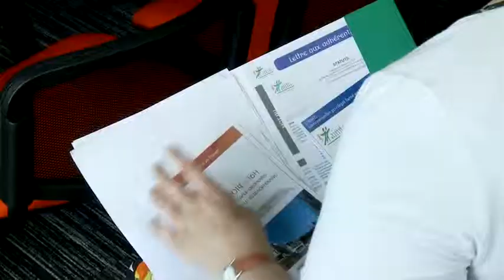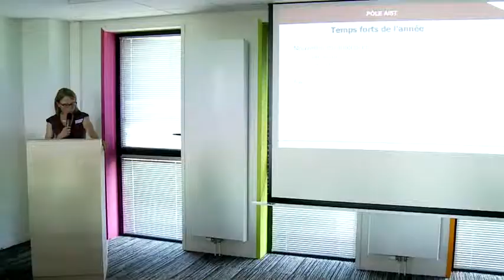l'AIMT devient l'AST 35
Retour sur l'Assemblée Générale 2014 et l'inauguration du site de Rennes Beaulieu :
Rapport d'activité, présentation des prestations du service et conférence du Professeure Poilpot-Rocaboy